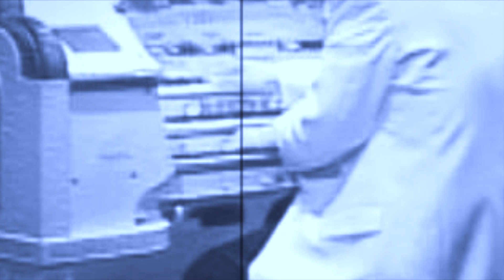Slayer - Chemical Warfare (Cover)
WARNING: CONTAINS FLASHING IMAGES (and farmyard animals and organ solos).

My amateur cover version of Slayer's Chemical Warfare, the greatest song of all time.

Recorded using Garageband, with me playing the guitar, bass and keyboard; vocals from Daniel, the Apple text-to-speech guy.

Written by Hanneman/King.